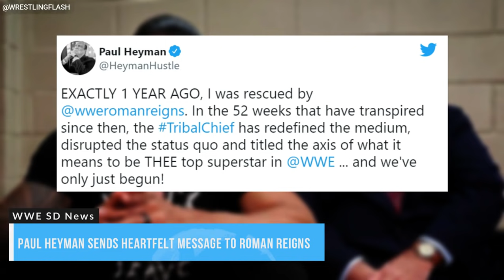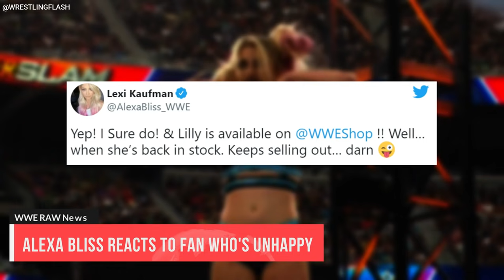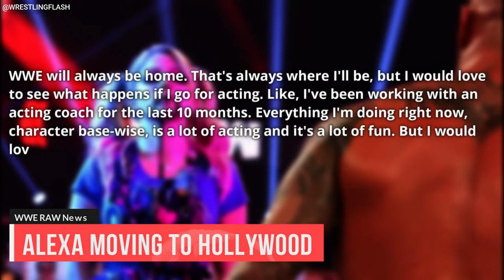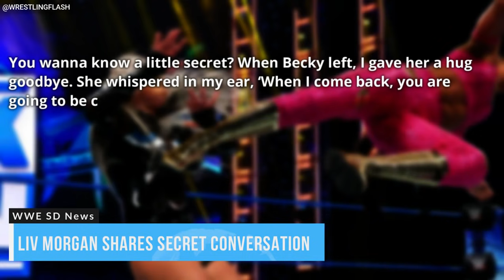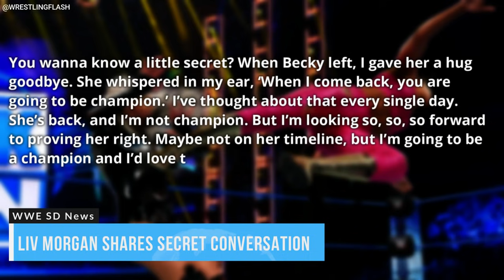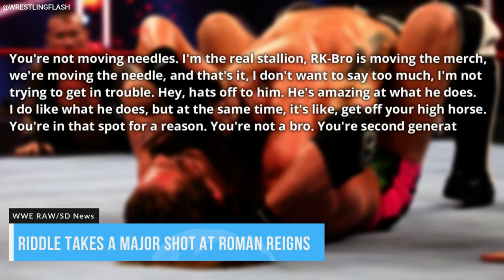Riddle Takes A Major Shot At Roman Reigns...Alexa Bliss Goes To Hollywood...Paul Heyman Message..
Video summary: Riddle Takes A Major Shot At Roman Reigns...Alexa Bliss Goes To Hollywood...Paul Heyman Message..